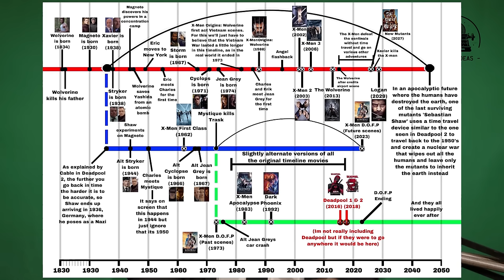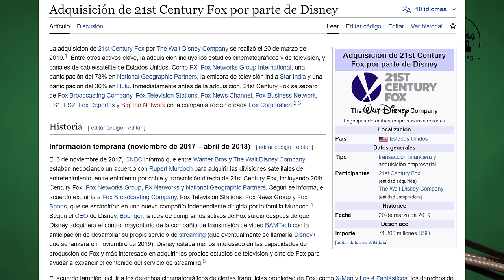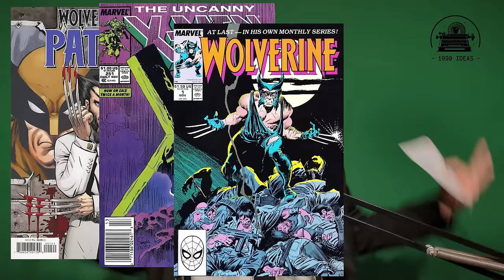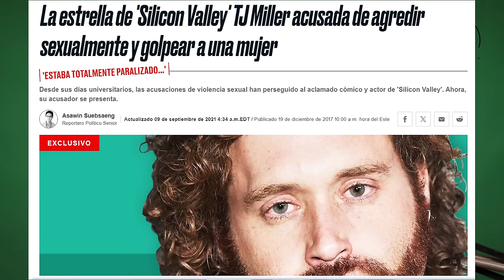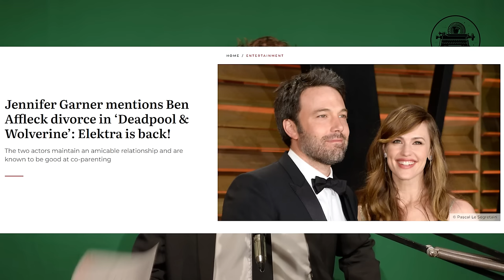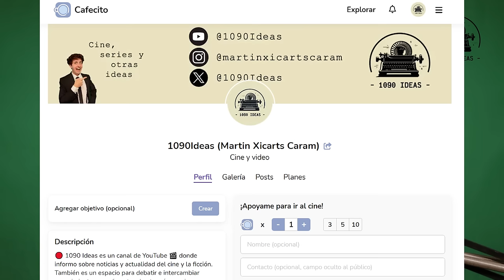🟧 Todo lo que tienen que mirar y saber antes de ver Deadpool & Wolverine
Se estrenó la tercera parte de DEADPOOL, esta vez junto a Wolverine, y enmarcado en el Universo Cinematográfico de Marvel (o, al menos, en su multiverso). Hay mucho de qué hablar, y muchísimas referencias para explicar.

0:00 - Intro
1:17 - Review SIN spoilers
5:15 - Review CON spoilers